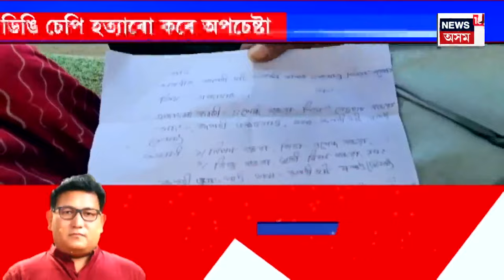City News | চাইবাৰ অপৰাধীক লৈ আৰক্ষী আয়ুক্তৰ সংবাদমেল। CP Press Meet on Cyber Crime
City News | চাইবাৰ অপৰাধীক লৈ আৰক্ষী আয়ুক্তৰ সংবাদমেল।
চাইবাৰ অপৰাধীয়ে বিভিন্ন কৌশল অৱলম্বন কৰি ধন লুটি আছে
0:00 Intro